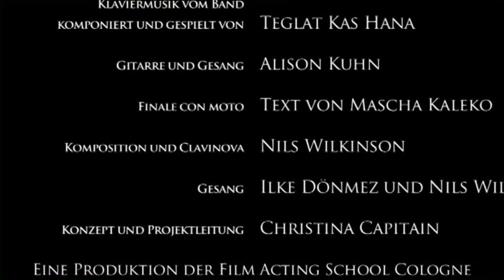Poetischer Reigen (2013)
Die Generalprobe des POETISCHEN REIGENS mit Schülern aller Jahrgänge. Konzept und Leitung: Christina Capitain. Mittlerweile hat dieser Rezitationsabend schon Tradition. Die Schüler lernen spielerisch den Umgang mit klassischer Sprache.